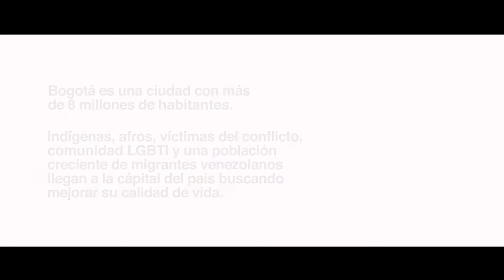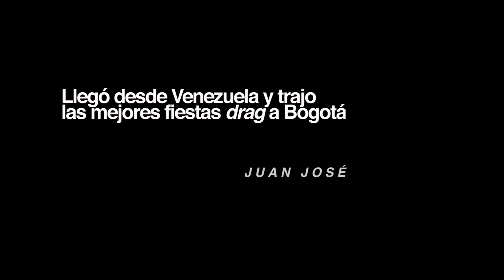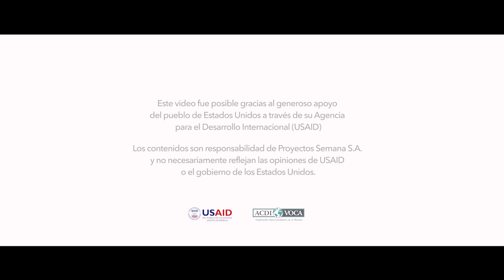Bogotá, la ciudad en la que cabemos todos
Bogotá es una ciudad con más de 8 millones de ciudadanos.
Indígenas, afros, víctimas del conflicto, población LGBTI y una población creciente de migrantes venezolanos.

Este video fue presentando en el marco del foro 'Bogotá, la ciudad en la que cabemos todos', evento que abre la Semana Distrital del Diálogo Social por la Convivencia y la Reconciliación, de la Alcaldía de  Bogotá.

SEMANA RURAL es un proyecto periodístico que busca el empoderamiento de las poblaciones y la conexión de las zonas rurales con los centros de poder económico, político y social creado por Revista Semana.